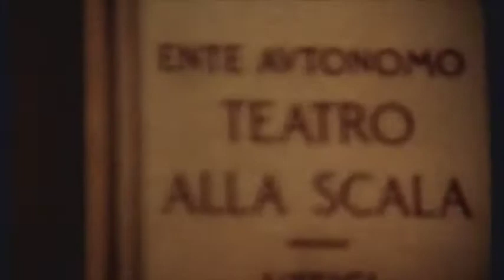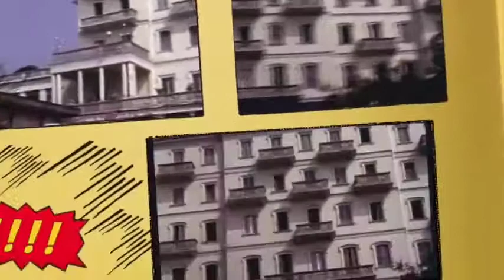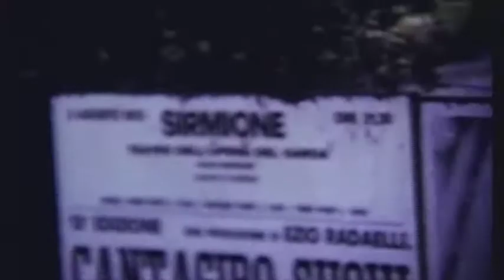Italy, Italia 1973's 8mm Film Part 1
Italy or Italia 8mm film 1973 Home Movie, Sorry film was in bad condition. Italy, a European country with a long Mediterranean coastline, has left a powerful mark on Western culture and cuisine. Its capital, Rome, is home to the Vatican as well as landmark art and ancient ruins.